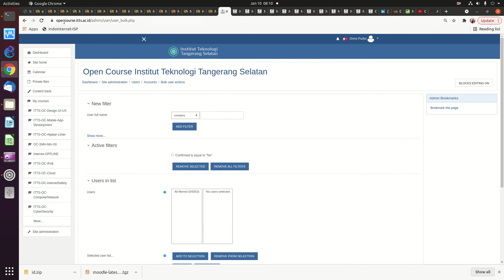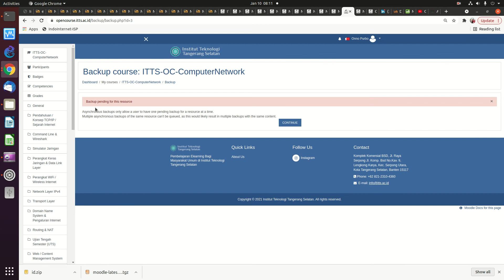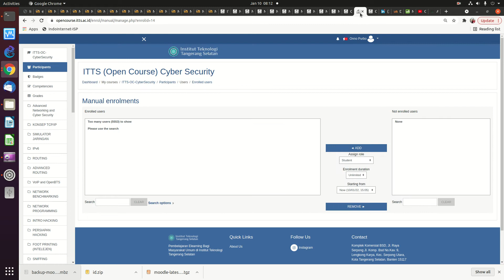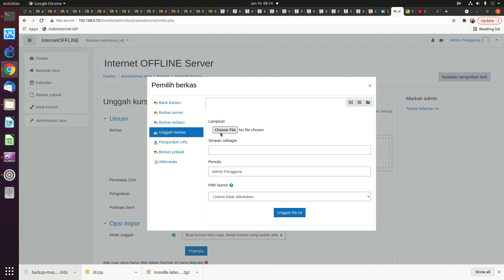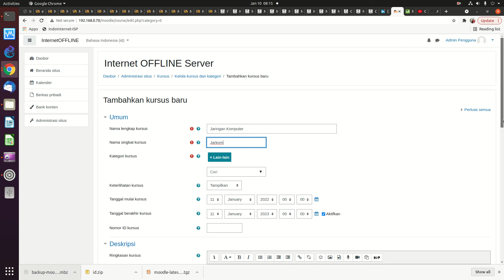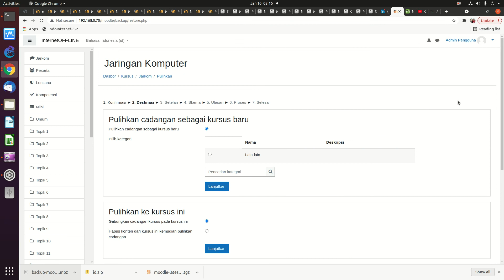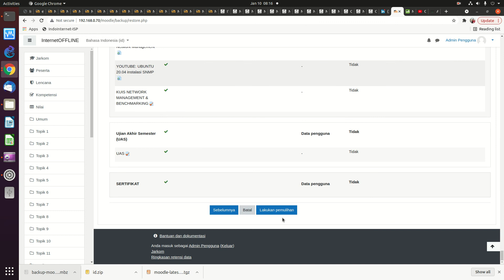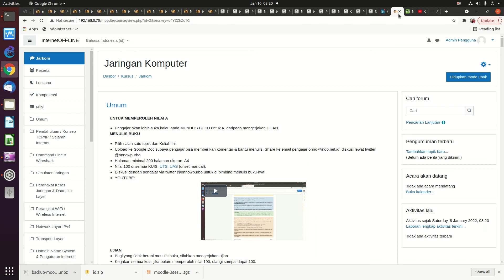20220110 INTERNET OFFLINE restore kuliah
INTERNET OFFLINE restore kuliah